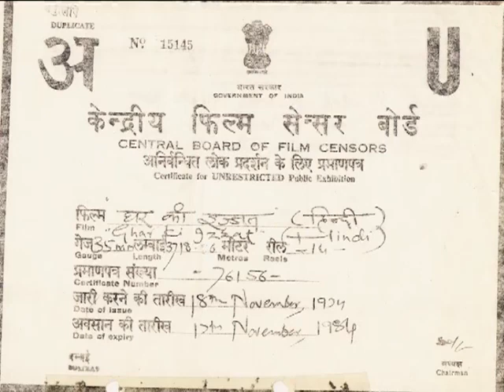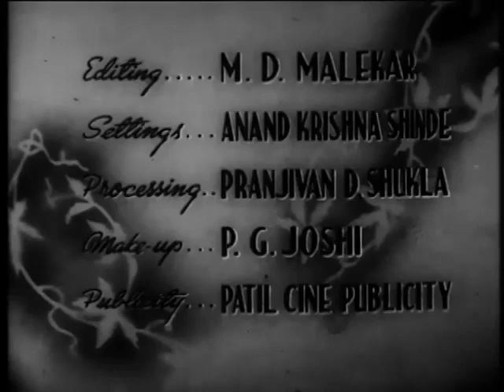Watch classic Hindi movie, Ghar Ki Izzat (1948) starring Dilip Kumar, Mumtaz Shanti.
CAST:
Dilip Kumar,
Mumtaz Shanti.
Manorama,
Jeevan
Gope

Directed by: Ram Daryani
Produced by: Ram Daryani